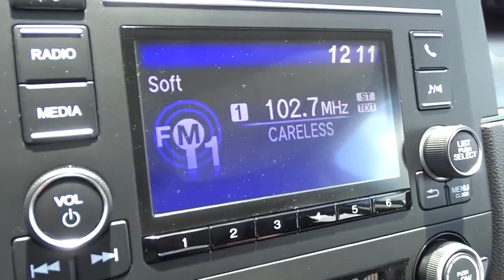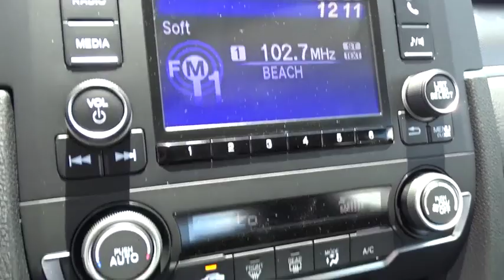2019 Honda Civic Sedan Homestead, Miami, Kendall, Hialeah, South Dade, FL 61613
Gray New 2019 Honda Civic Sedan available in Homestead, Florida at Largo Honda. Servicing the Miami, Kendall, Hialeah, South Dade, FL area.
2019 Honda Civic Sedan LX - Stock#: 61613 - VIN#: 2HGFC2F65KH577759

Largo Honda
554 NE 1st Ave

I'm what you call a smooth operator and you'll love every minute with me! I promise to show you off everywhere we go* Ready for anything!! Need gas? I don't think so. At least not very much! 38 MPG Hwy.. Safety equipment includes: ABS, Traction control, Curtain airbags, Passenger Airbag, Daytime running lights...Other features include: Bluetooth, Power locks, Power windows, CVT Transmission, Climate control... Largo Honda Home Delivery for Less!